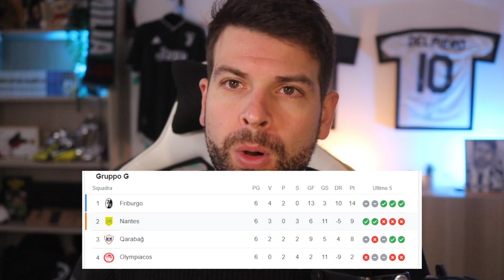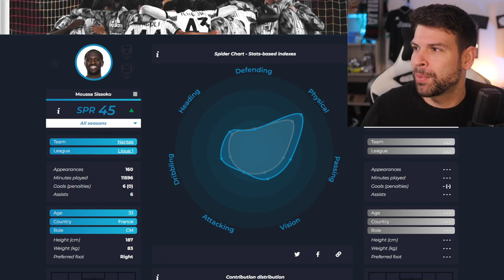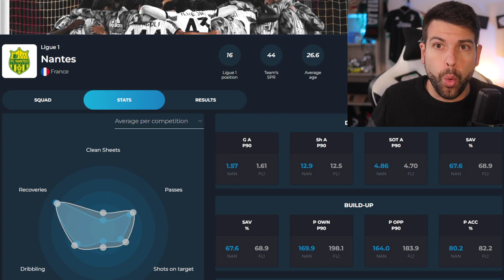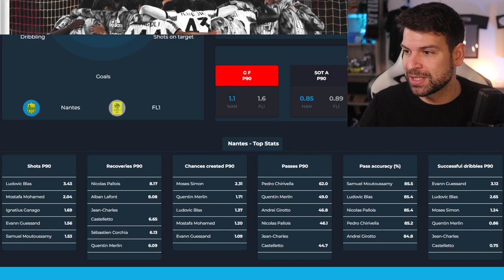Juventus Nantes in Europa League: sono forti i nostri avversari?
Serie A vs Ligue1 in Europa League.